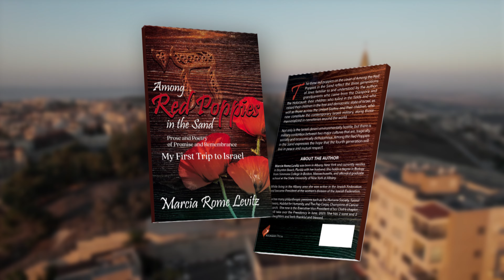Among Red Poppies in the Sand by Marcia Rome Levitz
Journey through the heart of Israel with Maria Rome Levitz’ "Among Red Poppies in the Sand: Prose and Poetry of Promise and Remembrance, My First Trip to Israel”!

From the haunting shadows of the Holocaust to the resilient pioneers who forged a free and democratic Israel, this book doesn't just recount history; it's a tribute to three generations of Jews whose stories unfold like petals in the wind.

Amidst dichotomies, Marcia Rome Levitz dreams of a fourth generation living in a world of peace and mutual respect. Join her in exploring these profound tales of promise and remembrance by purchasing her book in all leading bookstores worldwide.

Witness the indomitable human resilience that surges through the veins of this poignant literary masterpiece. For more stories that blend history, resilience, and the triumph of the human spirit, delve into the world of Marcia Rome Levitz